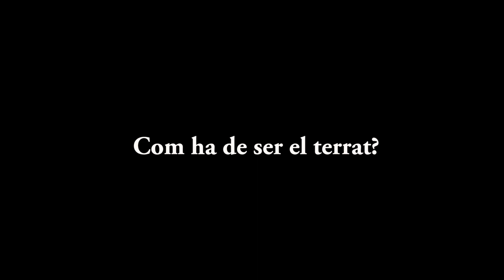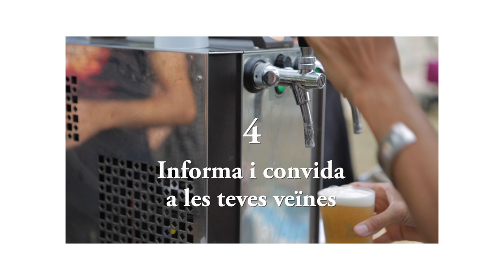Gira de Terrats 2018 - Vols que toquem al teu terrat?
Busquem terrats per la Gira de Terrats 2018. Vols que toquem al teu?

Al vídeo t'expliquem què és la gira i com haurien de ser els terrats que estem buscant. Si ens vols obrir les portes del teu omple el formulari a

Gràcies i ens veiem per les altures!